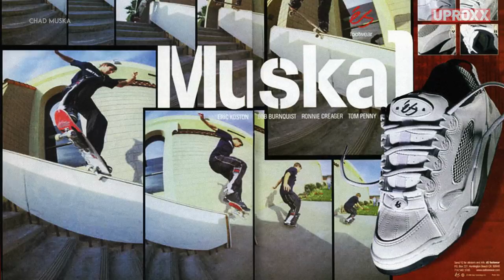Chad Muska Changed Everything We Know About Sneakers | The Masters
Chad Muska is the renegade Pro Skater who changed shoe design forever...

"Don’t you dare limit Chad Muska. Not even for a second. Don’t pigeonhole him or give him a job title or try to put him in a box. Because he’ll smash out of that box, then stomp on it, then burn it down and do kickflips over the charred remains. It’s how he rolls."

Click All The Links!

Come back every week for your news and entertainment fix:
UPROXX Reports
In Theory
Fandemonium